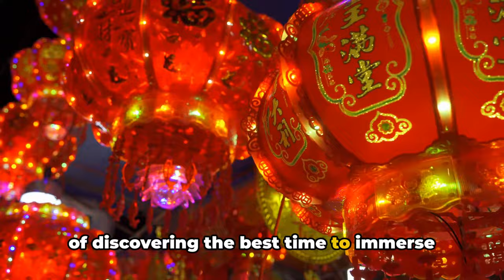Best Time to Visit Vietnam: Uncovering the Secrets!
Ever wondered when the perfect time to explore Vietnam is? 🌿 In this video, we uncover the secrets behind choosing the best time to visit Vietnam based on weather, festivals, and local experiences that you simply can’t miss. Whether you're seeking the cool, misty charm of Northern Vietnam or the sun-soaked beaches of the South, we’ll guide you through the seasonal differences across the country to help you plan the ultimate trip.

We'll dive deep into Vietnam's unique tropical monsoon climate, breaking down how each region—North, Central, and South—offers its own special weather patterns and cultural highlights. From the lush rice paddies in the North during spring to the dry, sunny beaches of Phu Quoc Island in winter, this guide will help you discover Vietnam’s charm year-round.

✨ Key Highlights:
• Northern Vietnam: Best seasons for trekking and exploring Hanoi’s charm.
• Central Vietnam: When to visit Hoi An and Da Nang for sunny beaches and fewer crowds.
• Southern Vietnam: The ideal time to relax in the Mekong Delta and Ho Chi Minh City.
• Seasonal Events: Don’t miss cultural festivals like Tet and regional celebrations.
• Weather Breakdown: A deep dive into Vietnam’s wet and dry seasons.

🌏 Whether you're after beach days, cultural immersion, or trekking adventures, this guide reveals the best months to plan your dream trip to Vietnam.